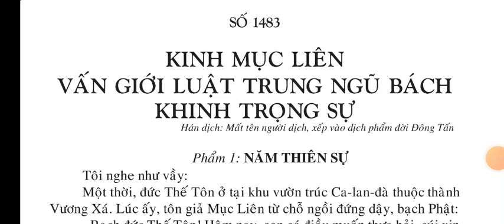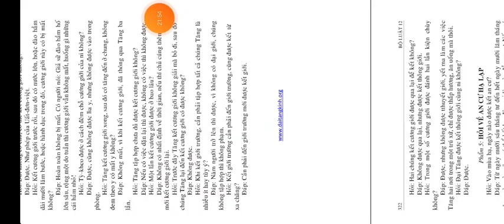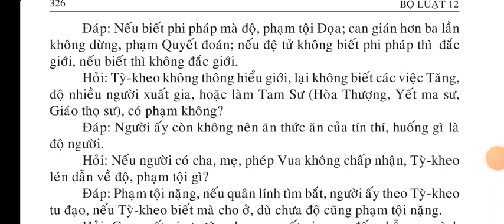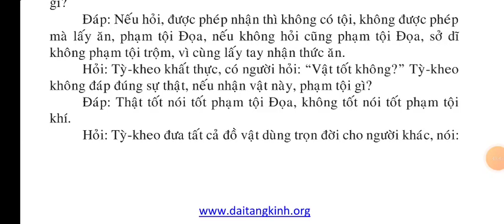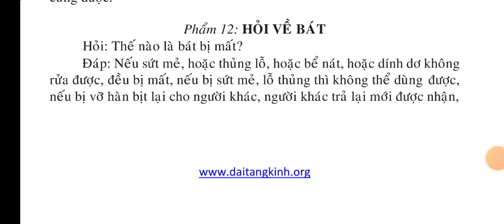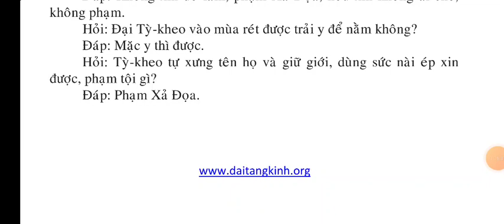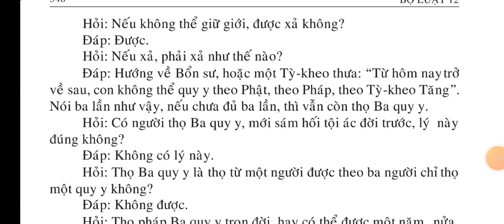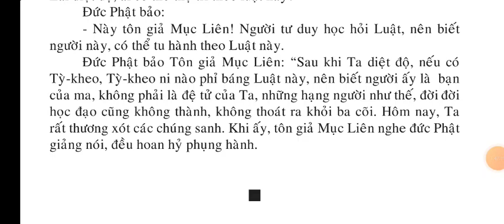Kinh Mục Liên Vấn Giới Luật